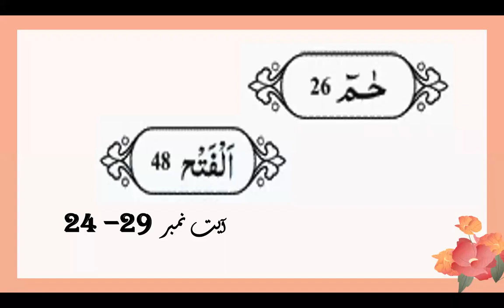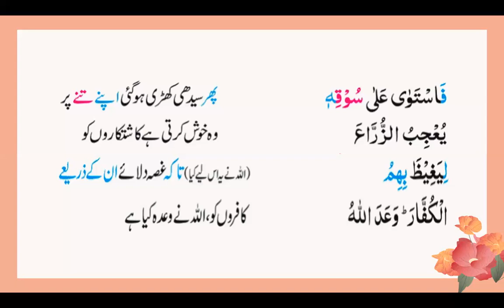Ayat 24 29Surah Al Fath word to word Translation and brief description by Surraya Mansoor